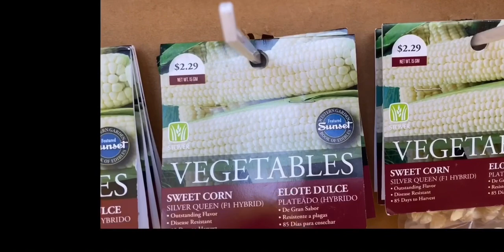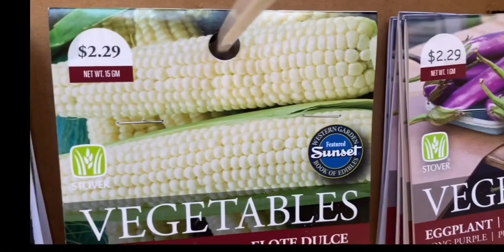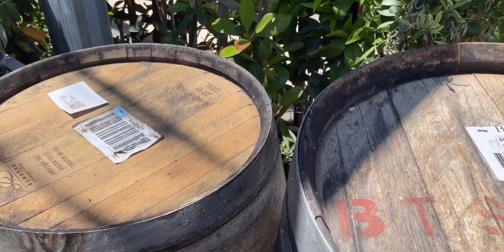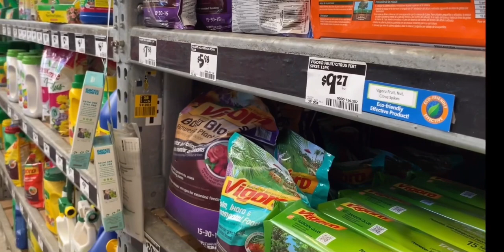Cuộc sống ở Mỹ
Hôm nay mình đi homedepot để mua hoa